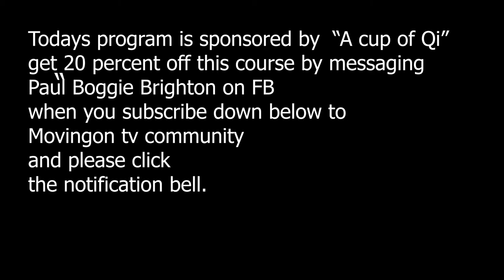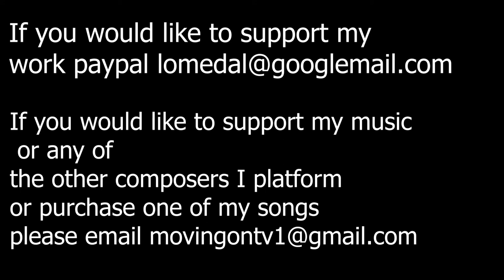The Awakening 109 Ascension and how can you stay in the now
Discussing “ the power of now” “ Conversations with God” how do they sit with you ? And addictions we are addicts I’m an addict

woohooo hooo hoo we are back, and this one has got bit of comedy in it and also sponsored by Boggie Brighton so sign up and get a discount on his course a cup of Qi
If you would like to donate something you can do so on

Call Mon-Sat daytime:
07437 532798